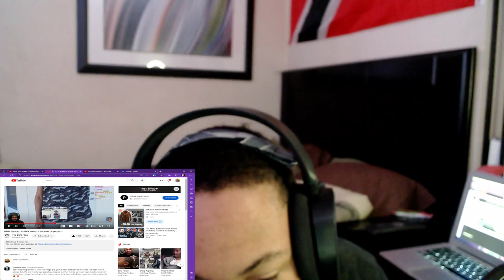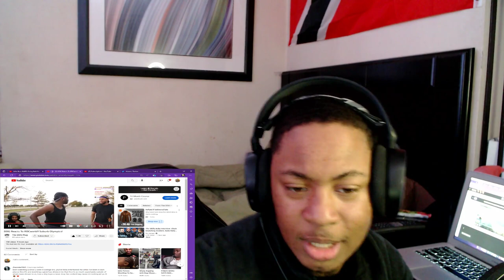RDCworld1 Suburb Olympics FT @DDGLiveClips *REACTION*